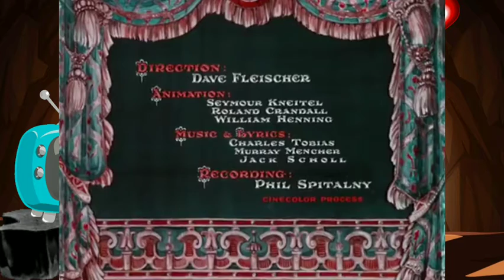A Special Cartoons Revisited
Hi little Katie! This video is specially made just for you. The other Bipeds, Quadrupeds, and Dinosaurs are free to watch it, but there is only one bean bag just for you. I heard you enjoy Betty Boop, so I found 4 cartoons I think you will enjoy *big hug from your Uncle Wolf*. Much love you awesome little biped❤️❤️